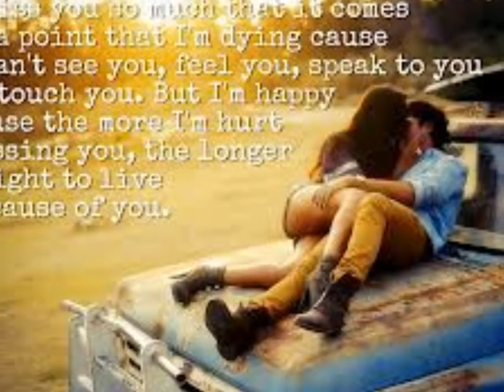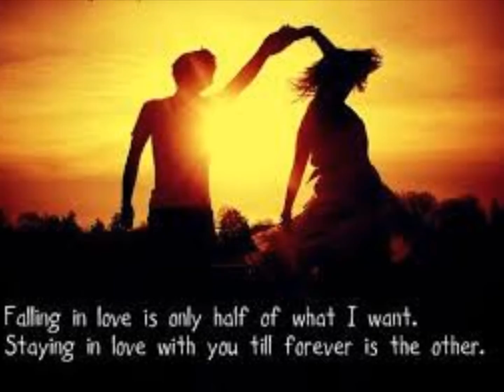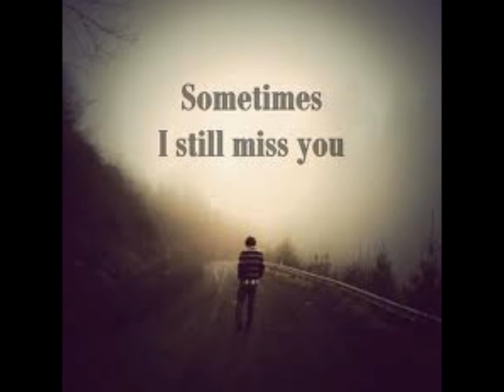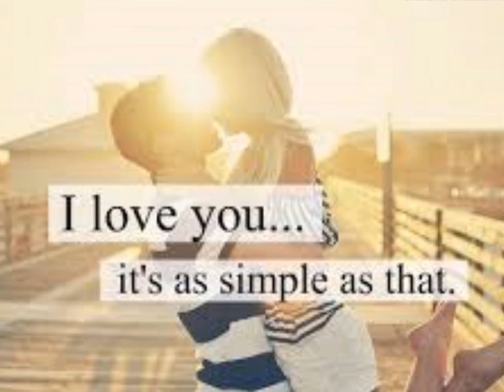Angel Sosa - Hermosa mia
Grupo Septiembre originarios de mexicaltzingo san jose los Llanos puepla Mexico,
el Grupo septiembre fue formado el año 1992 compuesto por 4 talentosos miembros.
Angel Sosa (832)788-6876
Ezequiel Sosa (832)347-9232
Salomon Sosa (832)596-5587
Adan Sosa